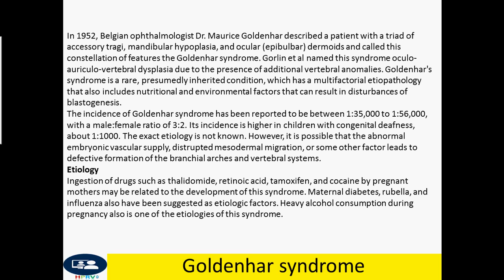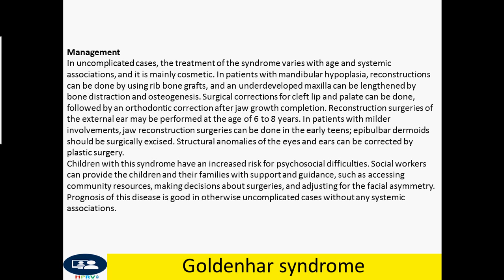Goldenhar syndrome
Dr Chor Ath Key points
Goldenhar syndrome or oculo-auriculo-vertebral spectrum (OAVS) is associated with anomalous development of the first and second branchial arch and is characterized by hemifacial microsomia, eye, ear, and vertebral anomalies.
İt can be accompanied by cardiac, urogenital, skeletal, and central nervous system anomalies.
The majority of cases are thought to be sporadic, with occasional cases suggesting an autosomal-recessive or autosomal-dominant inheritance.